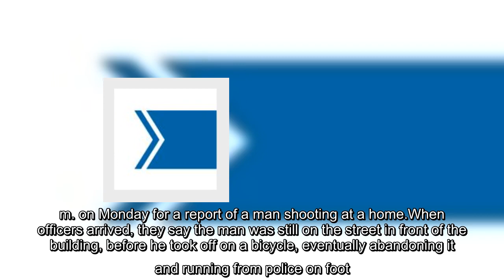Regina man faces multiple weapons charges following police altercation